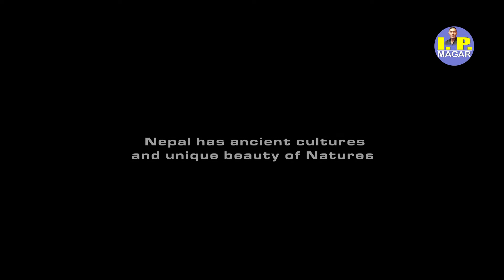New Update Dr. Mahabir Pun Social Development (Extension) Introduction Himalayas Ishwar Poon Magar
कुनै पनि समाजको बिस्थार उक्त स्थानको नागरिक अग्गुवाहरुको ठुलो भुमिका अतिनै महत्वपुर्ण रहेको हुन्छ। तेस्तै एउटा व्यक्ति "महाबीर पुनको" योगदान बारेमा केहि छलफल यस भिडियोको मुख्य उदेश्य हो।
          नेपाल प्रकृति सुन्दरता र परम्परागत सस्कृतिले सम्पन्न राष्ट्र हो। यी प्रकृति सुन्दरता र परम्परागत सस्कृति सम्रक्क्षण गर्नु हाम्रो कर्तब्य हो। यहि बाटोलाई पछ्याउदै डा. महाबिर पुन स्थानीय स्तरमा पर्यटन,शिक्षा र (online communication)अनलाइन संचार कम्युनिकेसन (development) विकासको लागि ओहाको गाउँ म्याग्दी नागीमा इन्फास्रकचर डेबेलोपमेन्टको थालनी गर्नु भयो। तेस्तै गरि नेपालको पहाडी इलाकामा अग्रिकल्चर (agriculture) तथा हेल्थ (health) इन्टरनेट(internet)विकास बिस्तारको लागि ओहाको भिजनको इन्स्पेरेसनले धेरै बिदेशी संग-सस्थाहरुलाई आकर्षित गर्यो। नेपालमा उत्पादन हुने विभिन्न स्थानीय उत्पादन र प्राकृतिक दृश्यहरु हाम्रो बलियो आधार हुन सक्छ भन्ने ओहाको उदेश्य थियो। अल्लो जस्ता उत्पादित बस्तुहरु बिकाश विस्तारको लागि मार्केटिंगको ढोका बनाउने अनि हामीले कसरी बिदेशीहरुलाई सम्मान गर्ने तरिका सिकाउन खोजिएको  छ। हामी सम्पुर्णले डा. महाबीर पुनलाई हाम्रो हृदय देखिनै सलाम छ।
Production & Distribution
🎵Voice ➤Aman Magar
📽️Videographer➤ Kamal Pun
💻️Editing/Drone➤ Aman Magar
✍️Writer/Lyrics ➤Ishwar Poon Magar
📷️Co-Camera➤ Bhim Purja UK
🏠 Location➤ Himalayan Village (Nagi Myagdi)
Music in this, I used Link👇️👇️👇️